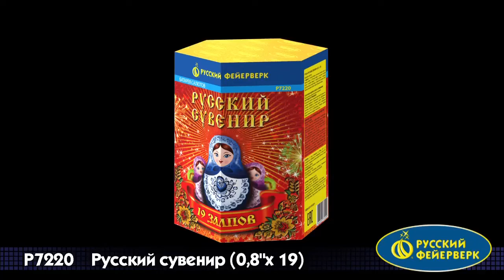Батарея салютов Русский фейерверк, 0,8"-19 залпов, Русский сувенир, Р7220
4 эффекта:
1. Золотые звезды с пышными хвостами (кокос) и красные звезды.
2. Золотые звезды с пышными хвостами (кокос) и зеленые звезды.
3. Золотые звезды с пышными хвостами (кокос) и синие звезды.
4. Красочная концовка. ЗАЛП: Зеленое мерцание и облако треска (трещащий дождь). (30-35 сек., до 40 м)